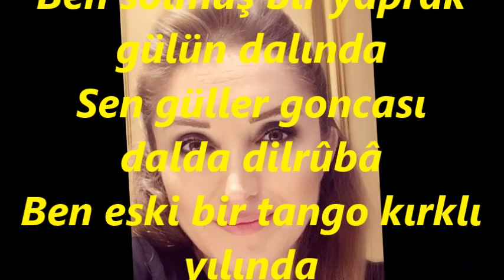Çiğdem YARKIN-Ben Solmuş Bir Yaprak Gülün Dalında (Dilrüba) (NİHAVEND)R.G.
SOLİST:
*ÇİĞDEM YARKIN *
VİDEOYU YAPAN
*RECEP GAYRETLİ*
GÜFTE: FATMA ONUR
BESTE: HASAN ESEN
USUL:  SOFYAN TANGO
MAKAM: NİHAVEND
Ben solmuş bir yaprak gülün dalında
Sen güller goncası dalda dilrûbâ
Ben eski bir tango kırklı yılında
Sen gülün şarkısı dilde dilrûba
Baharda kapına gelmesin hüzün
Dilerim hep gülsün o güzel yüzün
Al benden yüzlerce,,binlerce izin
Unut git gönlünden sil de dilrûbâ.